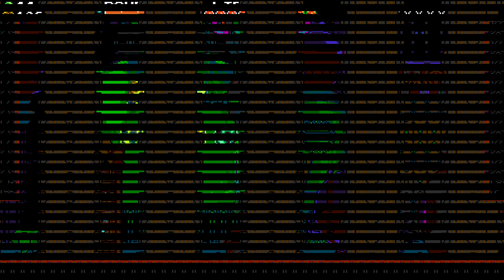3 bosses in one video Plague of shadows episode 7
Blackknight tinkerknight and that one lighting boy fall before the Mighty alchemist